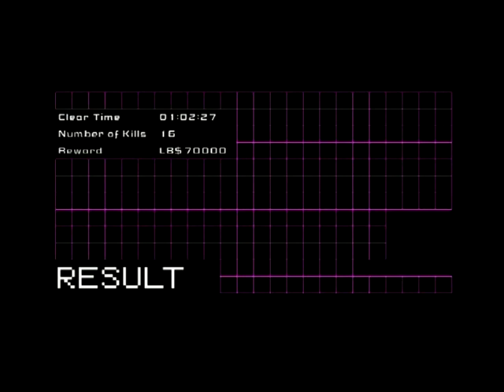No More Heroes: Heroes Paradise Walkthrough Episode 5 [PS3 - No Commentary]